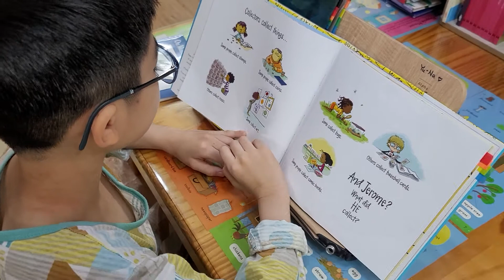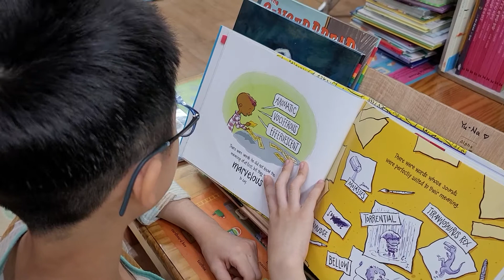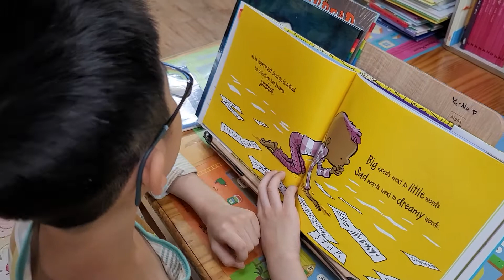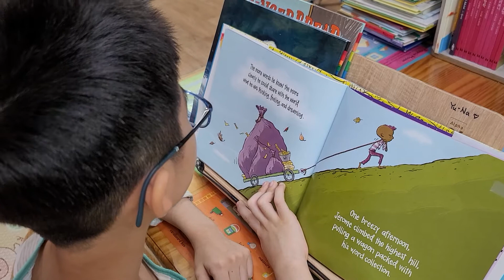The Word collector